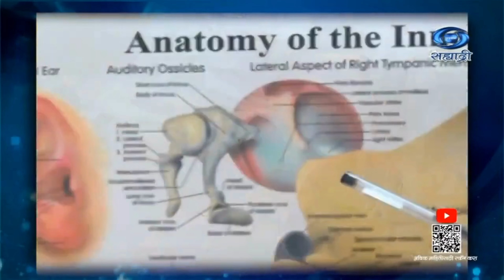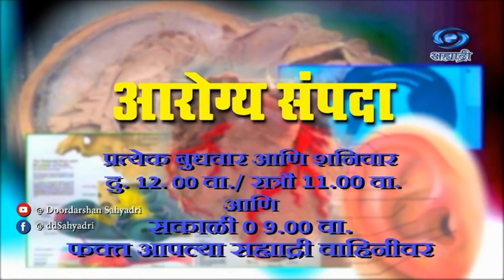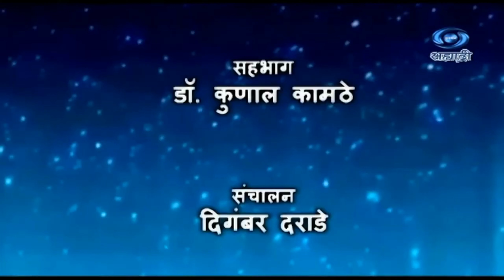Ase Ghadalo Amhi | Dr.Kamthe Piles Clinic | Sahyadri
सह्याद्री चॅनेल वर असे घडलो आम्ही या कार्यक्रमात डॉ. कामठे यांची खास मुलाखत घेण्यात आली त्यात त्यांच्या आयुष्यातील विविध पैलूंवर चर्चा झाली.

 📍 First floor, Indraprastha Landmark,
     Gangadham, Nr. Shantinagar Society,
     Kondhwa Bk, Pune - 411048